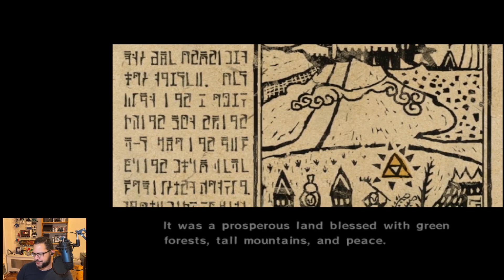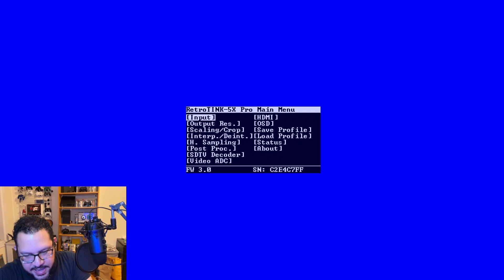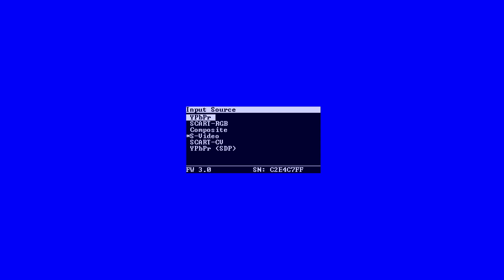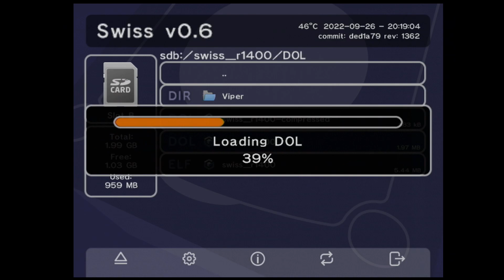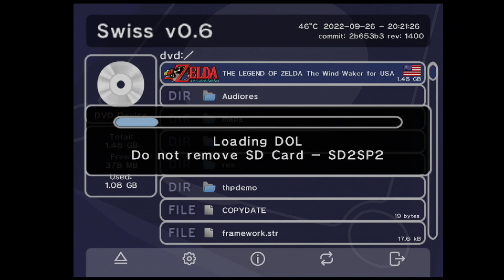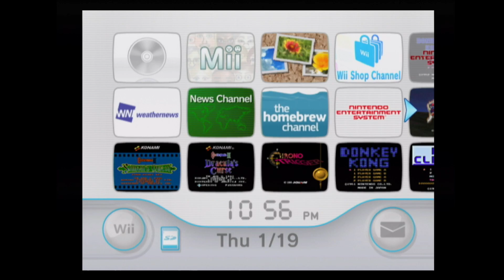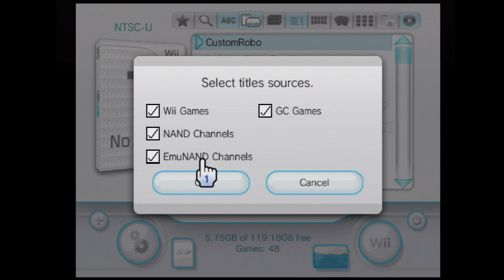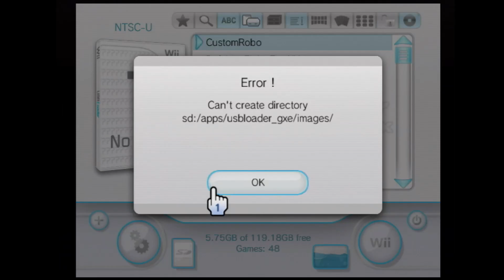2023-01-19 Stream Replay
I recorded content for the Tink 5X wiki